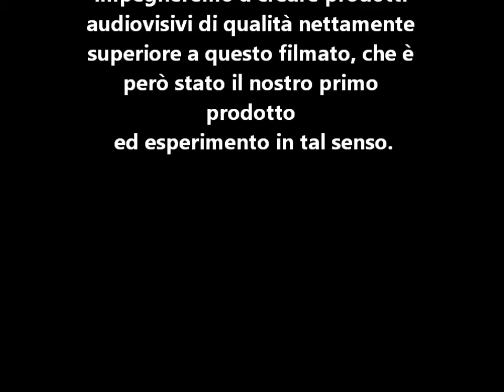Freud e Michelangelo